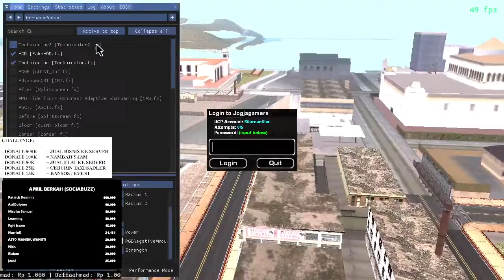[LIVE JGRP] EVENT / BANSOS = 15K | GTA SAMP ROLEPLAY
Hello guys, thanks for visiting my channel, I hope you can enjoy and give contribute to this channel. Your support is important and make my spirit.

Donasi:
- Tonton iklan jangan di skip :)

MOD YANG DIGUNAKAN                                                   :
Masuk discord --) masuk ke channel "mod-yang-digunakan"

1. Patrick Dominic - Rp 415.000
2. AcilDolpino - Rp 310.000
3. Nick - Rp 60.000
4. Taufiq - Rp 60.000
5. Mizan Lapar Buk - Rp 30.000
6. Nightbot - Rp 15.000
7. Meddev Besok Sekolah - Rp 15.000
8. Deez - Rp 15.000
9. James - Rp 6.000
10. Ameliaa - Rp 5.000

Subathon:
1.000        = 1 menit
5.000        = 5 menit
10.000      = 12 menit
50.000      = 50 menit
100.000    = 1 jam 45 menit
500.000    = 8 jam
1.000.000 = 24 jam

Babu Siluman        = 15 Menit
Prajurit Siluman    = 35 Menit
Pangeran Siluman = 55 Menit

Hostname: Jogjagamers Reality Project
Players:  0  / 1000
Ping:     0
Mode:     MRP v3.17.3u5 Lockdown

Nightbot command:
!spec
!server
!isp
!profile
!subathon